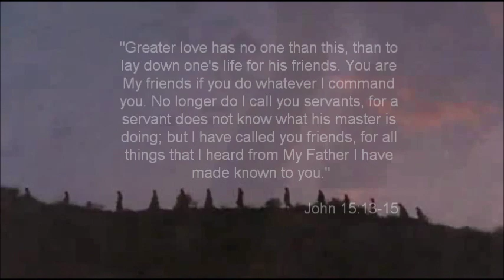MUSIC VIDEO "Empty" (Disciples) -- Dan Haseltine and Matt Hammitt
An (unofficial) music video.

Lyrics:
All my devotion and misguided loyalty
Swinging my sword in the garden while You pray for Your enemies
All my allegiance, I loved You and You alone
But who'd believe that I could mean it now that the rooster crowed?

Now we're huddled up here, trying to swallow our fear
We still smell the bread and wine, hear Your words running through our minds
Holding our breath now, for what comes next now
Holding out for some kind of sign

But there's empty cross, there's an empty tomb
Fire and wind now sweeping in this tiny upper room
There's a hungry world, there's a risen King
Unlock the doors, what reason more could we ever need?
So sing with me, I dare you to
Because there's an empty cross; there's an empty tomb

We wept from a distance, watched pieces of our dreams
Buried with You, every last wound, sealed with stone, beyond our reach
Sweet, sweet Jesus, every question, every fear
Vanishing, like vapour dreams now that You're standing here

Now the tears come easy, when you say You're leaving
We touched the place the nails went through, wanting one more day with You
But it's goodbye now, for a little while now
Believing everything You said is true

We will sing this song to make Your name live on
Until every heart hears of the way You rescued us

Music Inspired By The Story (2011)
"Empty" sung by Dan Haseltine (Jars of Clay) and Matt Hammitt (Sanctus Real)
Produced by Bernie Herms/ Nicole Nordeman

Video clips from the movie The Visual Bible: The Gospel of John (2003)
starring Henry Ian Cusick and directed by Philip Saville